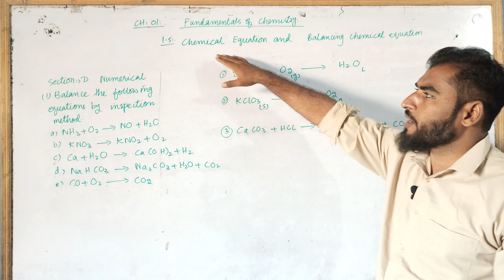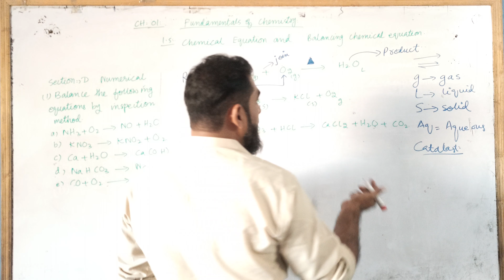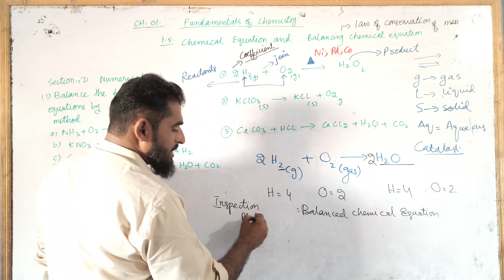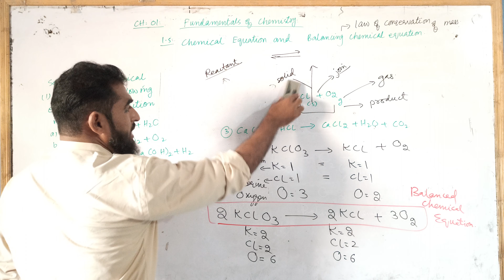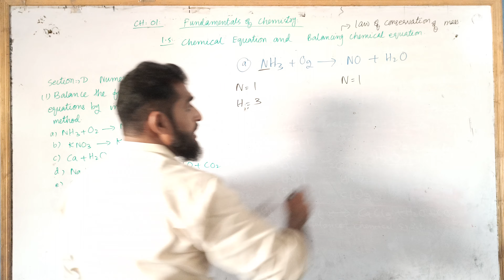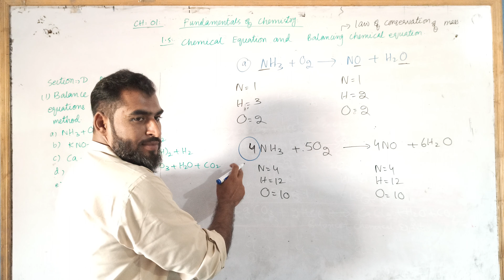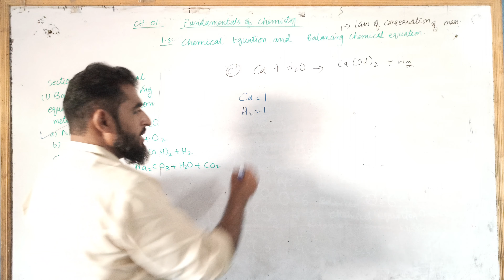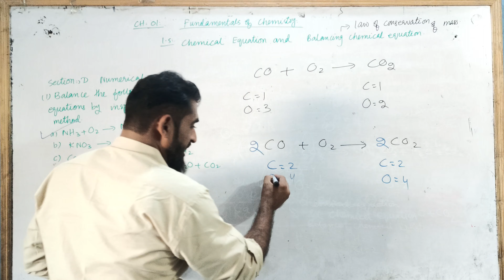Balancing chemical equation || ch-1 || IX class || Raja Jawad Ahmed Mirbahar